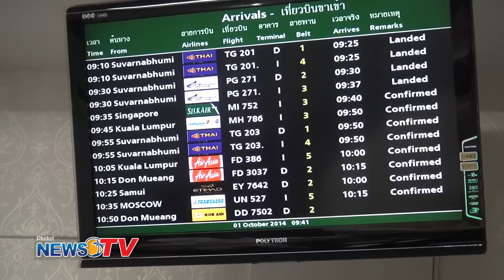VIP Arrives in Phuket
A new era for Phuket. Some new faces. What will change? Who is it?